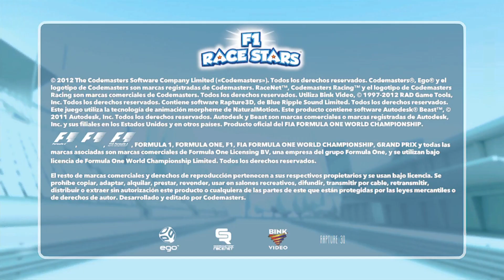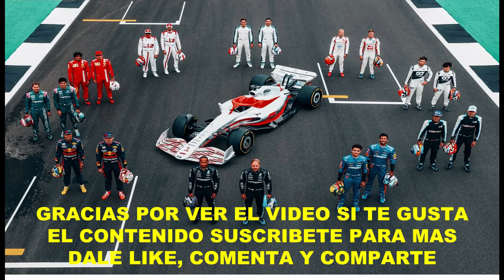F1 Race Stars - Formula 1 para Niños y Adultos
Hola a todos en este video probamos este juego basado en el Mario Kart
de nintendo, con los pilotos de la F1 temporada 2012, es muy divertido sobre todo para los niños, con una calidad grafica muy buena y efectos expectaculares.